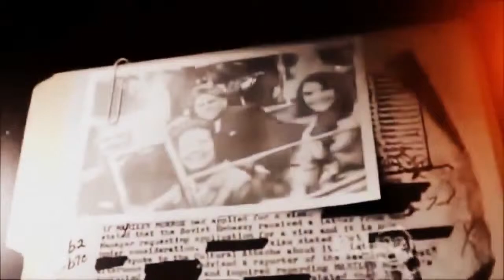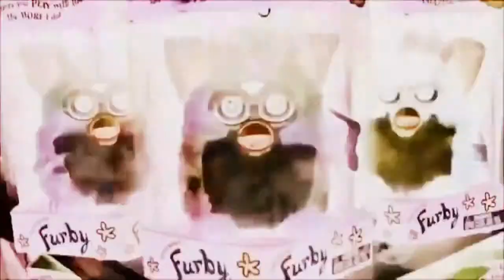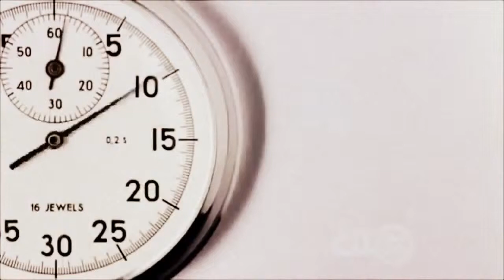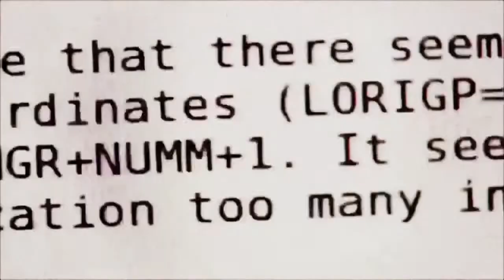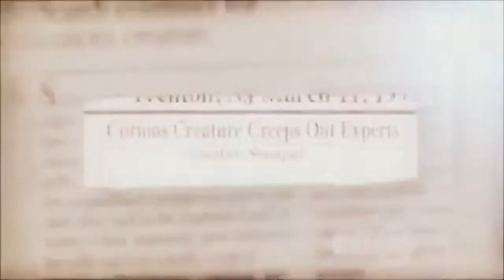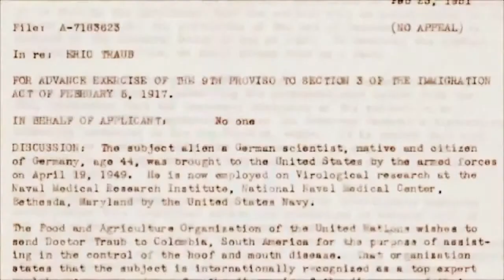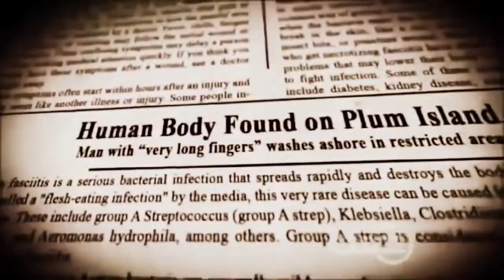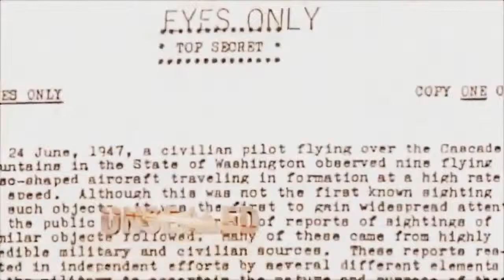BBC Documentary || Documentary on Future World HD